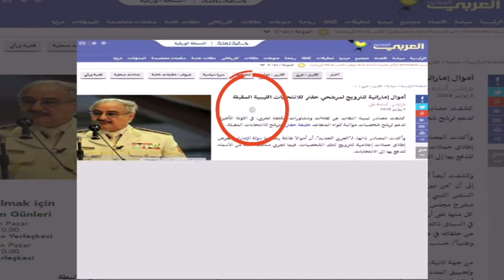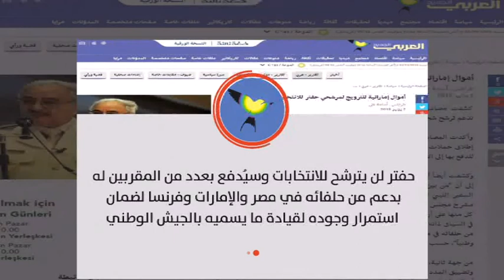موجز السابعة 02-05-2018